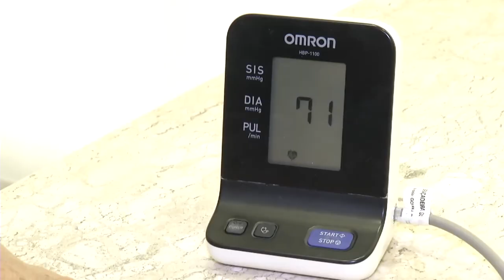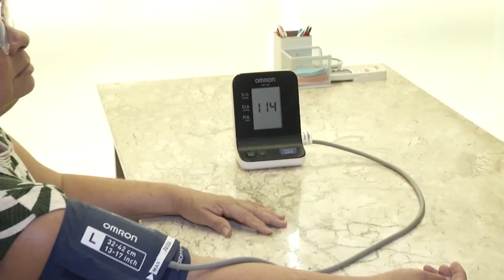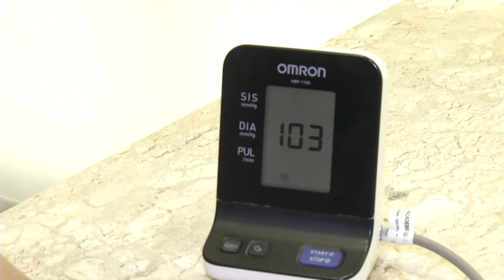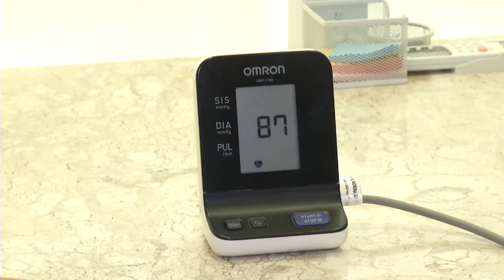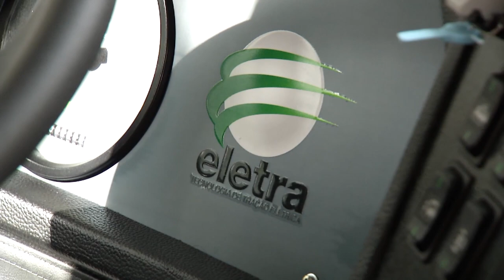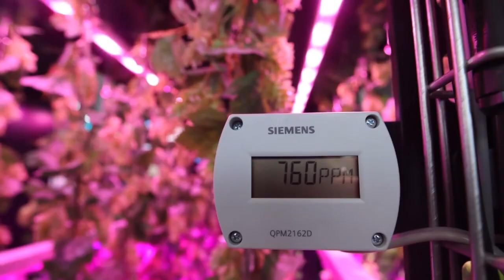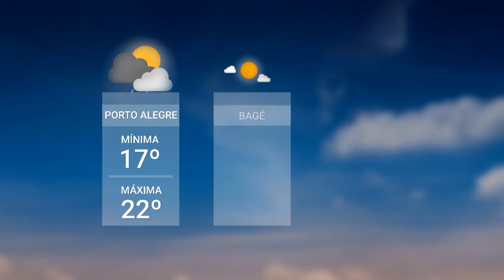Redação TVE - 23/04/2024